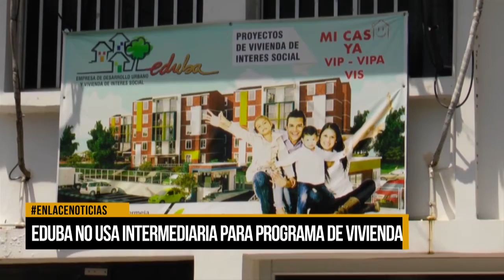Eduba aclara que no usa intermediarios para los programas de vivienda